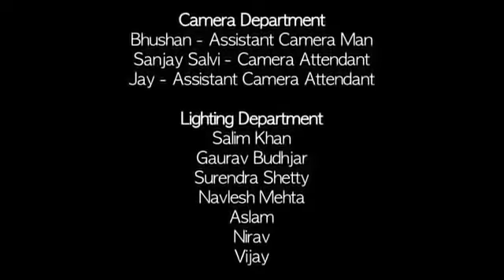Radhika Apte's short film !!!! Arranged Marriage short Film !!!